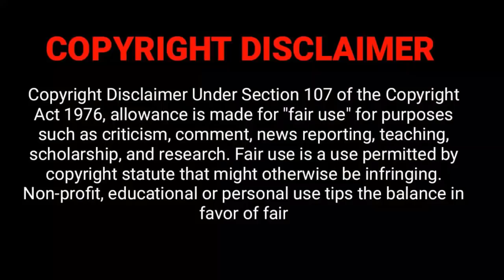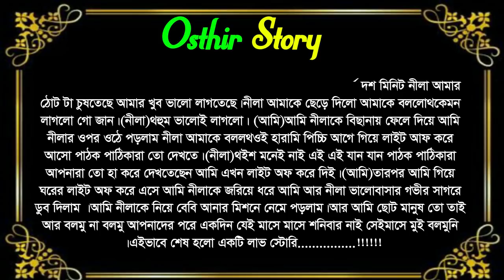রোমান্টিক সিনিয়র ম্যাডাম যখন দুষ্ট ছেলের বউ শেষ পর্ব Osthir story রোমান্টিক ভালোবাসার গল্প